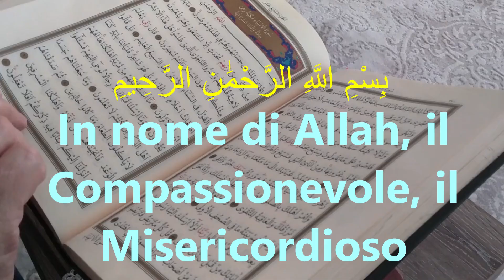Corano italiano,Al Quariyah,ٱلۡقَارِعَةُ,Quran translation in Italian, Explanation of Quran in Itali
Al-Qari’ah (La Percotente)
The Shocker
 بِسْمِ اللَّهِ الرَّحْمَٰنِ الرَّحِيمِ In nome di Allah, il Compassionevole, il Misericordioso
١  الْقَارِعَةُ1  La Percotente,
٢  مَا الْقَارِعَةُ2  cos’è mai la Percotente?
٣  وَمَا أَدْرَاكَ مَا الْقَارِعَةُ3  E chi potrà farti comprendere cos’è la Percotente?
٤  يَوْمَ يَكُونُ النَّاسُ كَالْفَرَاشِ الْمَبْثُوثِ4  Il Giorno in cui gli uomini saranno come falene disperse,
٥  وَتَكُونُ الْجِبَالُ كَالْعِهْنِ الْمَنْفُوشِ5  e le montagne come fiocchi di lana cardata,
٦  فَأَمَّا مَنْ ثَقُلَتْ مَوَازِينُهُ6  colui le cui bilance saranno pesanti
٧  فَهُوَ فِي عِيشَةٍ رَاضِيَةٍ7  avrà una vita felice;
٨  وَأَمَّا مَنْ خَفَّتْ مَوَازِينُهُ8  colui che invece avrà bilance leggere,
٩  فَأُمُّهُ هَاوِيَةٌ9  avrà per dimora il Baratro.
١٠  وَمَا أَدْرَاكَ مَا هِيَهْ10  E chi potrà farti comprendere cos’è?
١١  نَارٌ حَامِيَةٌ11  È un Fuoco ardente.
Quran,
Al Quran,
Al-quran,
The Quran,

Quran Translations,
Emotional recitation,
Recitation,
Quran recitation,
Quran burned,
Al Quran karim,
Quran Majid,